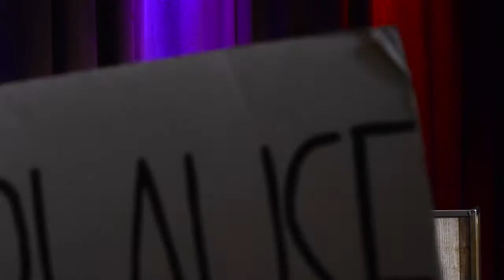Ep 151 - Featuring Jen Taler from Stitch Factory, Alma Derricks from Cirque du Soleil, and Rasar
Our community guest is the managing partner at Stitch Factory, Jen Taler. Our main guest is Alma Derricks VP of Marketing Cirque du Soleil and Entertainment is provided by Rasar.